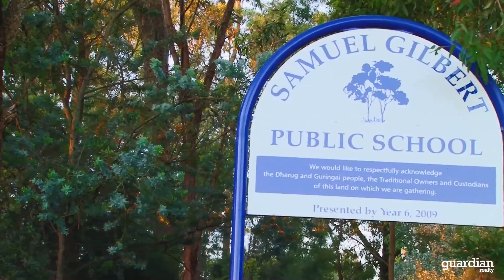2/12-18 Sherwin Avenue, Castle Hill